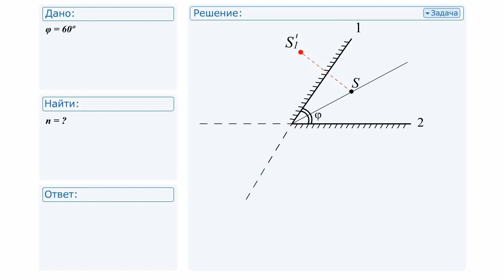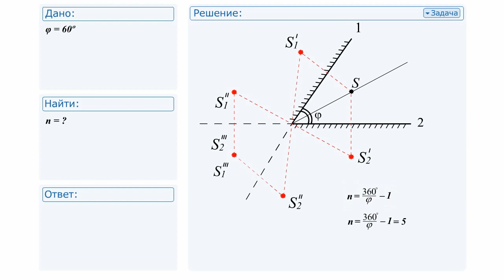№1 Решение задачи по физике. Геометрическая и волновая оптика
Найти число изображений п точечного источника света 5 в двух плоских зеркалах, образующих угол 60°, если источник находится на биссектрисе этого угла.